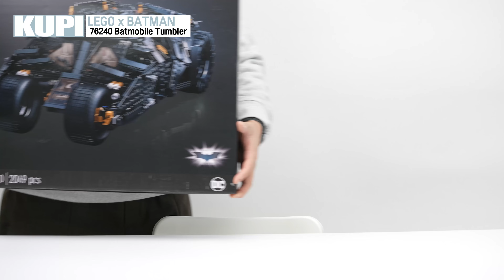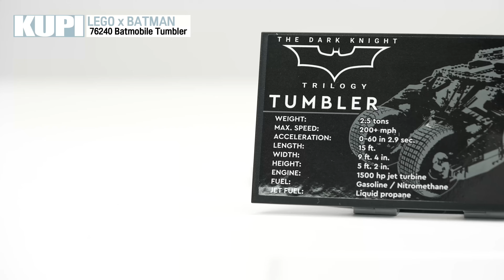8분만에 레고 배트카 만들기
이 영상은 레고코리아 제품 지원을 받아 제작되었습니다.

▶Product.
76240 레고® DC 배트맨™ 배트모빌™ 텀블러
2,049 pcs
299,900원

▶거치대.